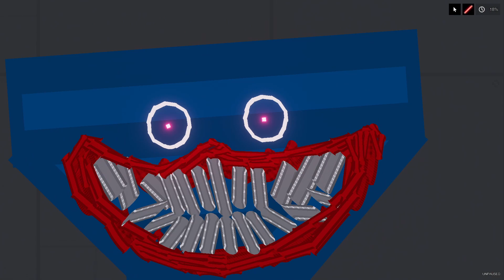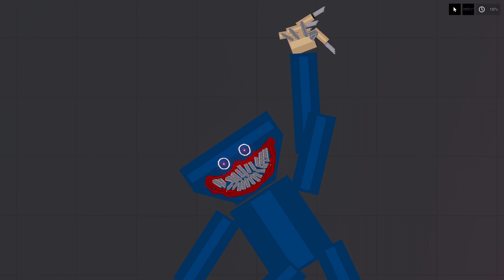HUGGY WUGGY vs SIREN HEAD│PEOPLE PLAYGROUND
PEOPLE PLAYGROUND
👽 WELCOME TO MY CHANEL!

Описание:
Shoot, stab, burn, poison, tear, vaporise, or crush ragdolls. This game is for people who enjoy throwing around ragdolls but want it to be more detailed, satisfying, and feel more free while doing so.